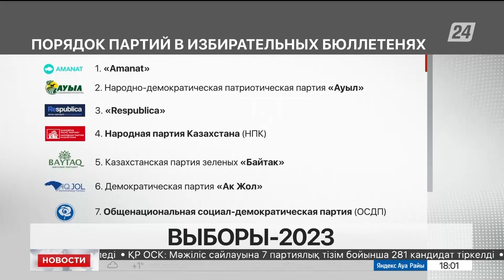В ЦИК озвучили итоговое количество кандидатов в депутаты Мажилиса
В Центральной избирательной комиссии озвучили итоговое количество кандидатов в депутаты Мажилиса. Всего по партийным спискам зарегистрирован 281 человек, передаёт корреспондент «Хабар 24».